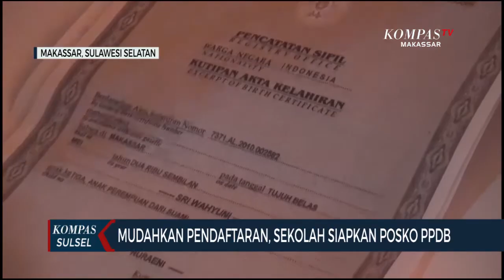Bantu Siswa Sekolah, Pihak SD Bertingkat Bara-Baraya Makassar Siapkan Posko PPDB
MAKASSAR, KOMPASTV - Menjelang di bukanya seleksi penerimaan peserta didik baru, sejumlah sekolah menyiapkan Posko PPDB untuk membantu orang tua calon peserta didik, yang tidak mengerti tata cara pendaftaran PPDB, khususnya bagi orang tua calon peserta didik yang tidak memiliki gawai.

Salah satu sekolah yang sudah menyiapkan Posko PPDB, adalah sekolah dasar bertingkat Bara-Baraya di jalan abu bakar lambogo, kecamatan Makassar kota Makassar, Posko PPDB di tempatkan di lantai dua ruang kepala sekolah.

Pembentukan Posko adalah inisiatif sekolah, setelah pada PPDB sebelumnya di temukan banyak orang tua calon peserta didik, yang tidak mengerti tata cara pendaftaran PPDB, sebagian besar bahkan tidak mengerti cara menggunakan internet, dan tidak memiliki gawai.

Kepala Sekolah Upt Spf SD inpres bertingkat Bara-Baraya, menjelaskan orang tua calon peserta didik, bisa di bantu dalam melakukan pendaftaran, dengan menggunakan komputer dan laptop sekolah, mereka hanya perlu memasukan berkas asli dan petugas Posko PPDB akan membantu pendaftaran.

Seleksi penerimaan peserta didik baru, untuk sekolah tidak SMP dan SD, akan di mulai pada bulan tanggal 21 juni untuk SMP dan SD, dengan penyediaan Posko ini di harapkan bisa membantu orang tua calon peserta didik baru, dalam melakukan pendaftaran untuk anak mereka, pihak sekolah juga memastikan tidak akan memungut biaya, untuk jasa Posko PPDB ini.